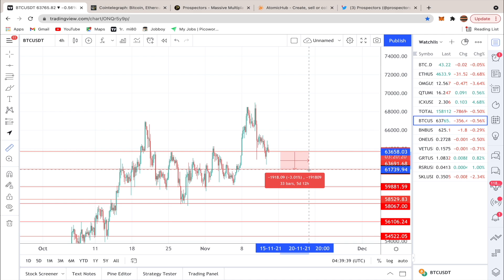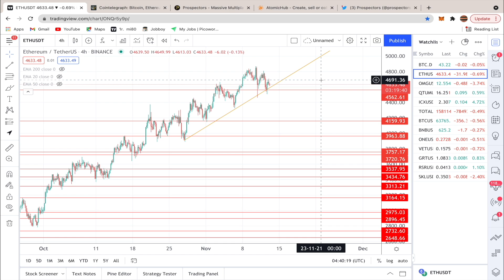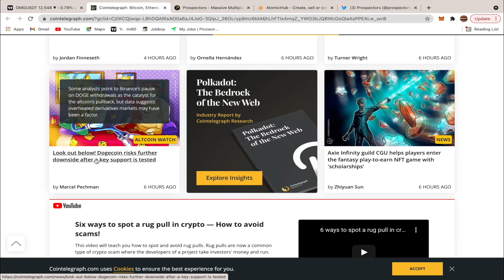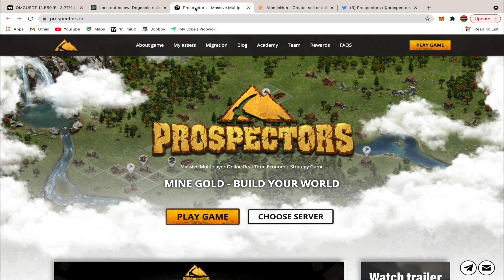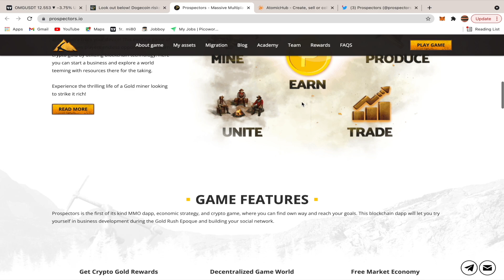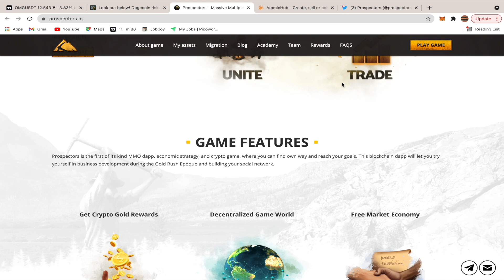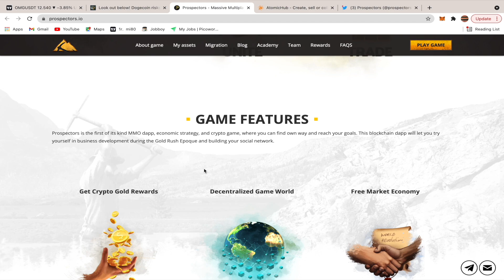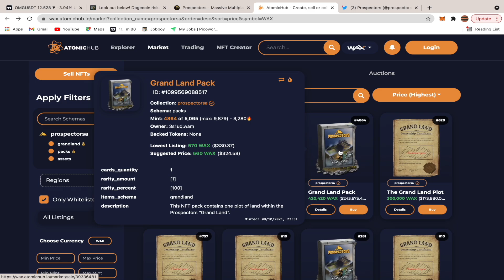prospectors| Play To Earn NFT Game | WAX Blockchain game | All about crypto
hello friends in this video I shared a full informational about bitcoin new update + big news of doge coin + prospectors...

Having An Experience Of 6 Years  In Crypto Currency Market. This channel is all about crypto currencies latest updates. You will also learn how to trade and invest in it If you want me to cover a Cryptocurrency or ICO Review,